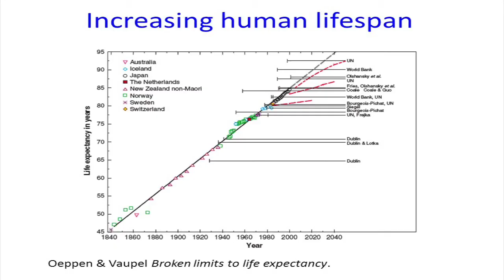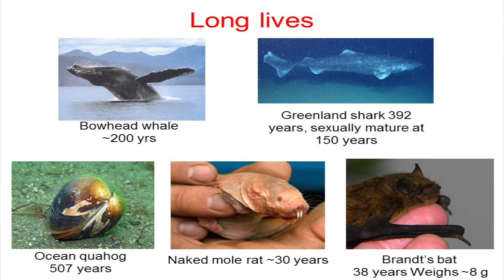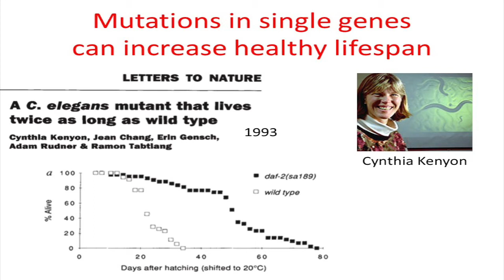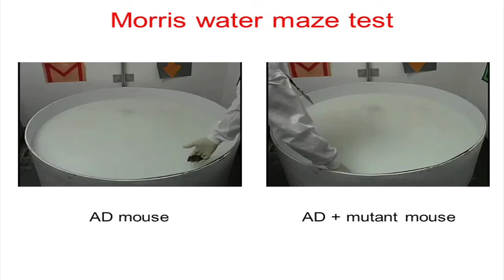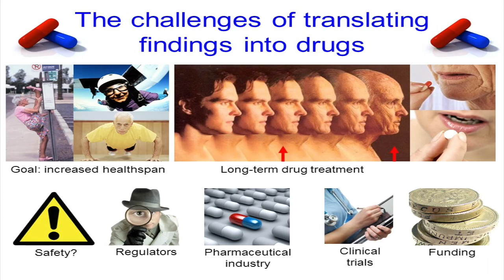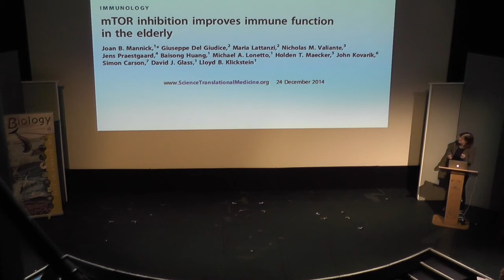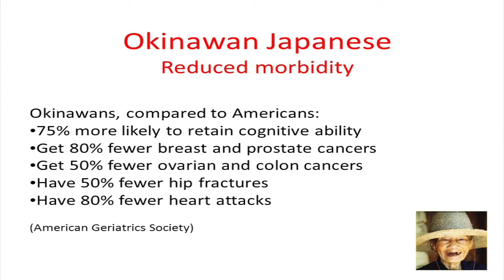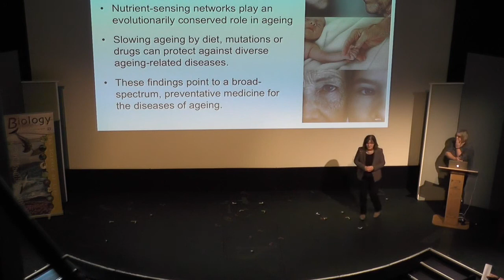Ageing Healthily | Professor Dame Linda Partridge Inaugural Lecture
Event details
Friday 10 November 2017
Byre Theatre
International Day of Women and Girls in Science public lecture series
Inaugural Public Lecture

The School of Biology recognises the United Nations International Day of Women and Girls in Science with a public lecture introduced by the University of St Andrews Principal, Sally Mapstone.

We welcome Professor Dame Linda Partridge, leading scientist in the field of ageing and ageing-related diseases. Her lecture, Ageing Healthily, will discuss recent advances in prevention of ageing in humans without side effects, from repurposing existing drugs to understanding environment and dietary restrictions.